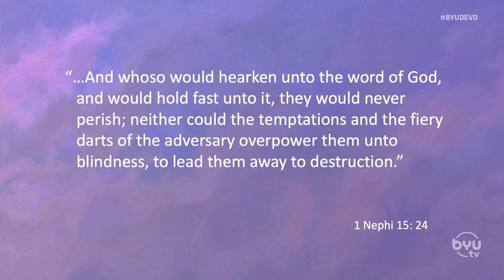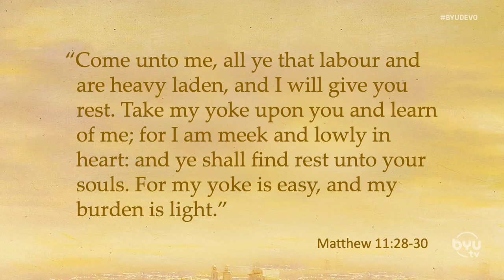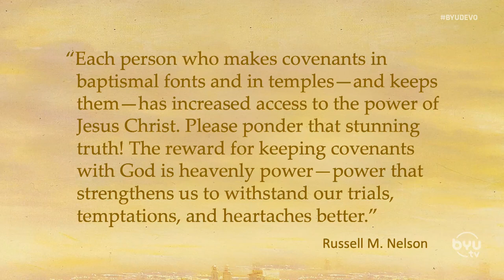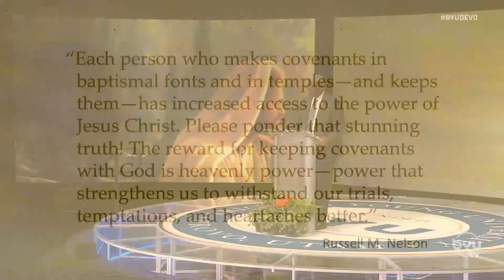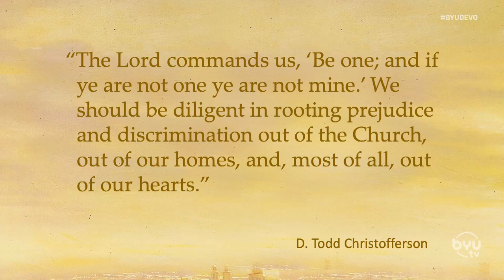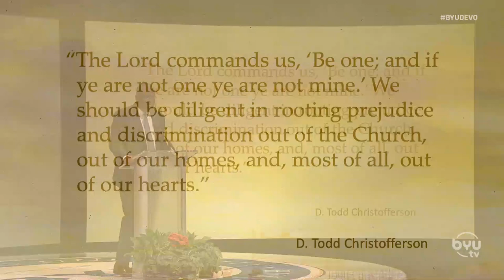Elder Peter M. Johnson | Christ's Atonement, Invitations to Act, and Promised Blessings | BYUtv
BYU Devotional given on November 15, 2022 at the Marriott Center, broadcast on BYUtv. Peter M. Johnson, General Authority Seventy of The Church of Jesus Christ of Latter-day Saints.